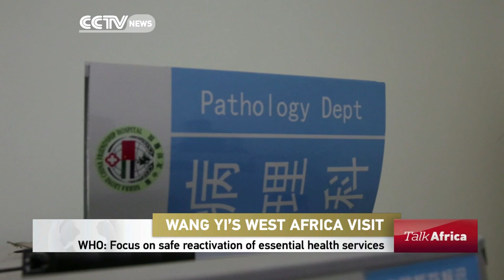TALK AFRICA: Wang Yi’s West Africa Visit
When China’s Foreign Minister touched down in West Africa last week, it marked an extension of China’s

development initiatives on the continent. Sierra Leone, Guinea and Liberia are all still rebuilding after the

deadliest Ebola outbreak in history, but have already made great strides with China proving its worth as a

cooperation partner.

So how will China-Africa ties strengthen in the post-Ebola era? And what is the significance of Wang Yi’s West

African visit?